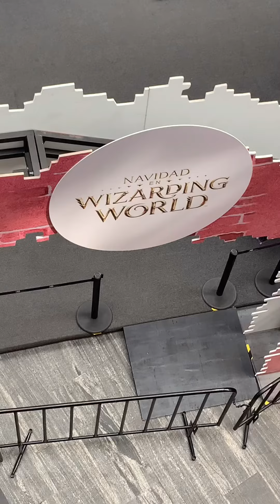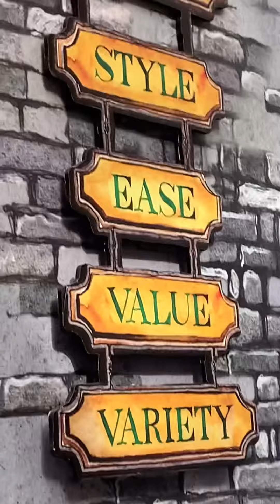DenisPepePuebla : HARRY POTTER EN PARQUE PUEBLA🎅🎄⛄️⛄️🎄🎄🎅🎅🎄⛄️⛄️⛄️🎄🎅